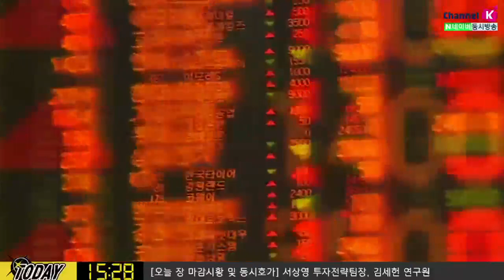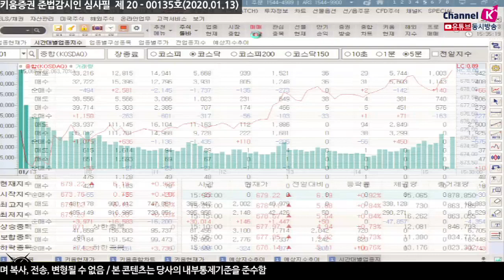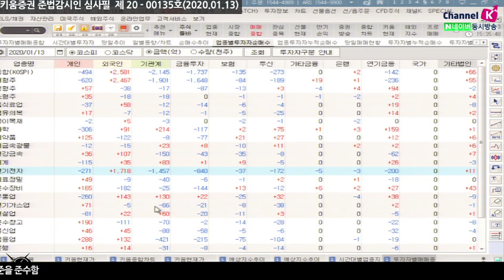[주식투자] 내일장전략 / 이번주 주후반 차익매물 출회 가능성 염두(20.01.13)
15일 미중 1단계 무역협상 합의 서명식 이후
차익매물 출회 가능성도 염두에 둬야 험
또한 1단계 무역협상 합의 과정에서 어떤 변수가 나올지 체크
이번주 미국 기업실적 발표 내용에 주목하고
주후반 차익매물과 싸움 가능성​